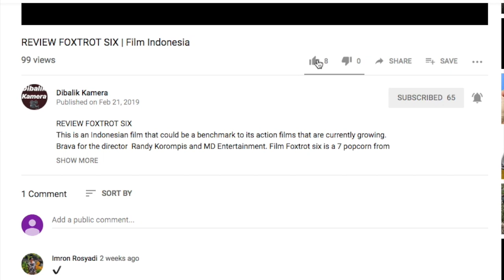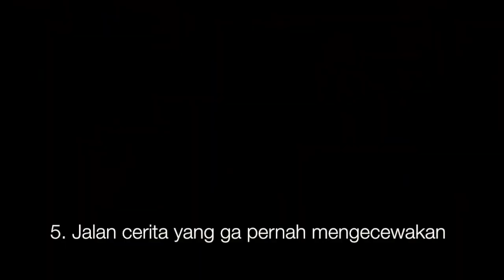Toy Story dari masa ke masa | Review Toy Story 4 INDONESIA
Produksi Pixar ini tayang perdana pada tahun 1995, terinspirasi dari mainan-mainan pabrik  adalah cerita mainan yang bisa berbicara satu sama lain ketika ga ada manusia yang lihat, berikut adalah perjalanan Toy Story dari masa ke masa.
I don't own most videos on this content. Most of them belong to Disney & Pixar.